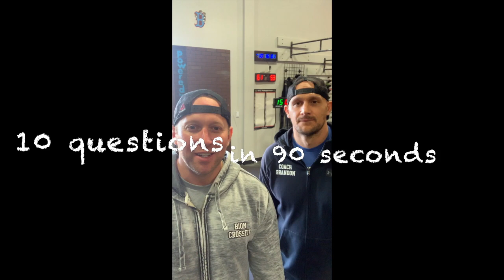Coach Brandon Pop Quiz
10 Questions in under 90 seconds with Coach Brandon Lopez